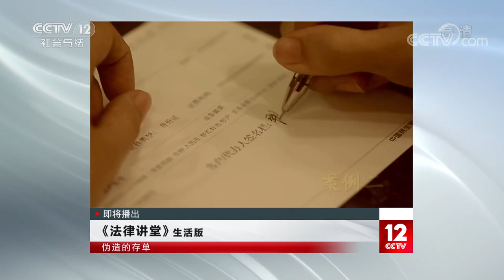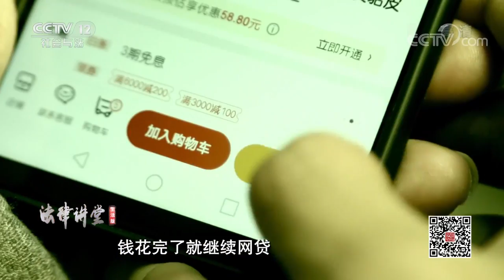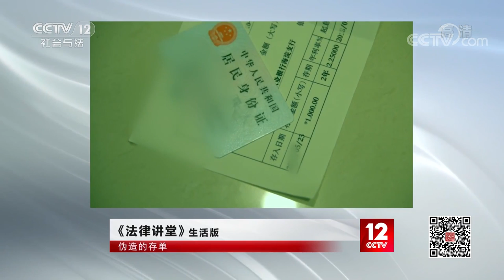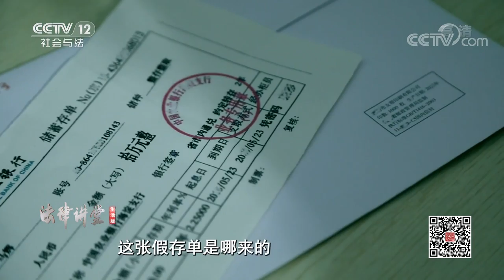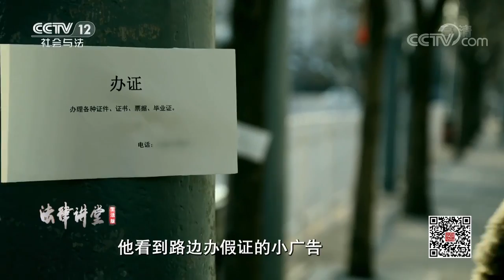《法律讲堂(生活版)》 20200208 伪造的存单| CCTV社会与法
本期节目主要内容：
2018年7月的一天，赵大妈去银行取款，却被告知存单是假的。经过警方查实，赵大妈手上的存单是假的，存单上的三十万元存款在一个月前就被人取走了，而取款人签的名字叫李超，跟赵大妈的儿子同名。更多精彩内容，敬请期待！ （《法律讲堂(生活版)》 20200208 伪造的存单）